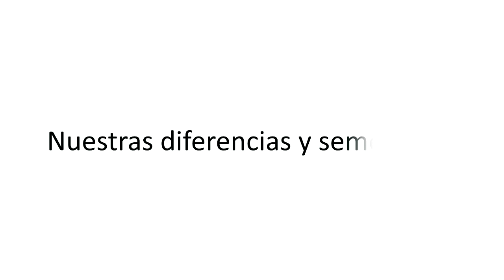1 Primaria: Video 2 6 de mayo Nuestras diferencias y semejanzas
Video para la clase en línea de primero de primaria.